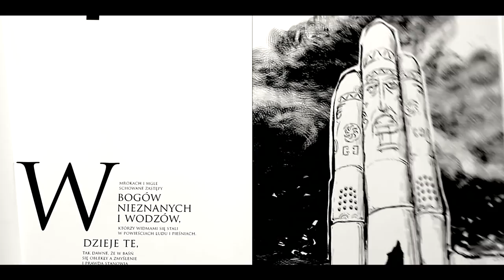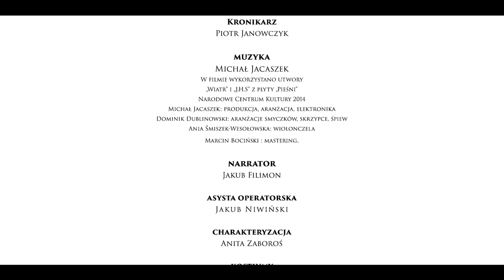Odkryj początki państwa polskiego | Saga o Mesco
Etiuda filmowa inspirowana początkami państwowości polskiej pt. "Saga o Mesco". Więcej materiałów o początkach państwa polskiego na

Etiuda powstała na podstawie ilustrowanego albumu "966 Książę Mesco" oraz tekstów źródłowych: Gala Anonima, Wincentego Kadłubka,
Thietmara z Merseburga, Ibrahima Ibn Jakuba oraz Józefa Ignacego Kraszewskiego.

Scenariusz i reżyseria: Piotr Janowczyk
Zdjęcia, montaż, postprodukcja: Mateusz Szelc
Muzyka: Michał Jacaszek
W filmie wykorzystano utwory "Wiatr" i "J.H.S." z płyty "Pieśni" wydanej przez Narodowe Centrum Kultury (2014).

Wystąpili:
Mieszko - dorosły: Szczepan Radziszewski
Dobrawa: Marta Radziszewska
Mieszko - dziecko: Alicja Janowczyk
Wojowie: Jan Darowski, Grzegorz Greś, Kamil Górzyński, Filip Rajecki, Damian Strąk, Zawisza Maria Bzdęga
Żony: Magdalena Gajewska, Aneta Zaboroś
Mnisi: Jakub Niwiński, Magdalena Gajewska
Kronikarz: Piotr Janowczyk

Narrator: Jakub Filimon
Asysta operatorska: Jakub Niwiński
Charakteryzacja: Anita Zaboroś
Kostiumy: Marta Radziszewska, Drużyna Jomsborg
Konsultacja historyczna: Wojciech Kalwat - "Mówią wieki"
Asysta na planie: Magdalena Gajewska
Trenerzy Raroga: Beata Greś & Grzegorz Greś
Ujęcia lotnicze & FX: Mateusz Szelc
Konsultacja i asysta oświetleniowa: Konrad Sieroń